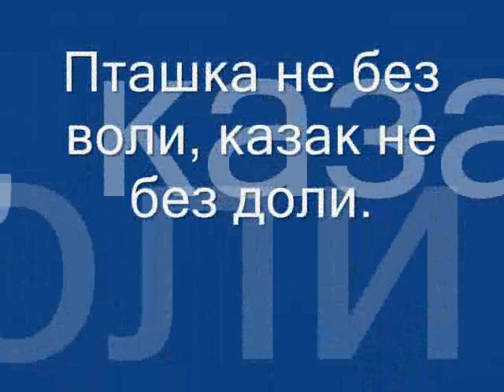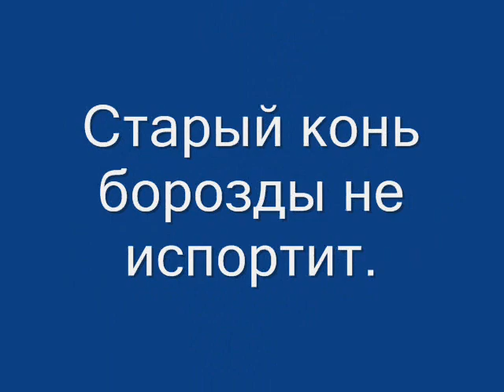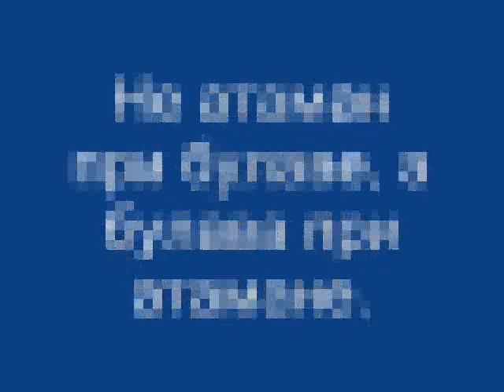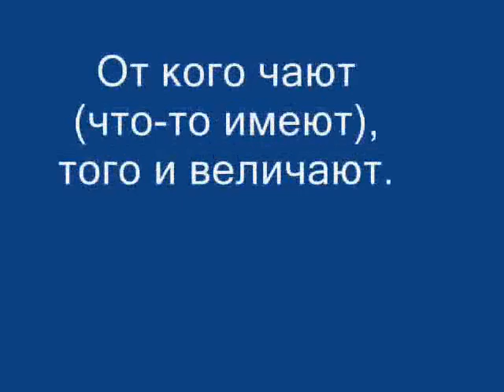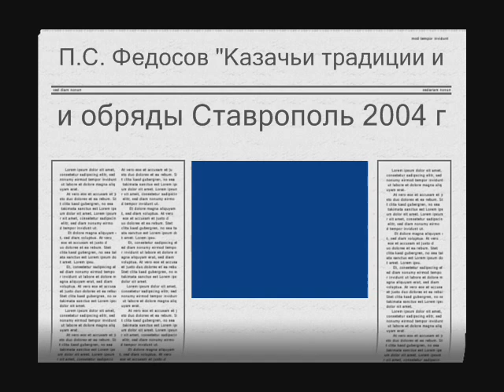Cossack songs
Diaporama